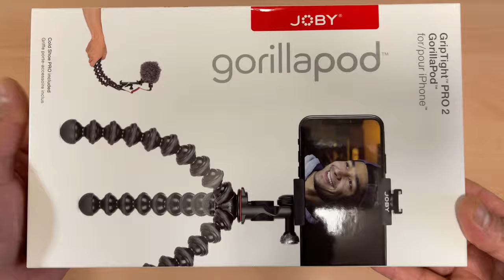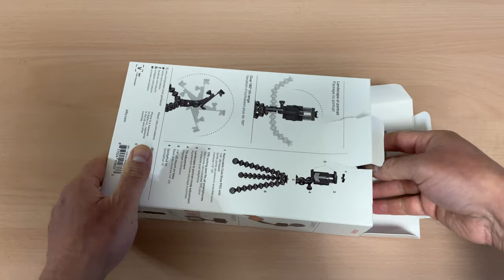Best Vlogging Tripod. Joby GorillaPod for vloging. || TechMcBit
Hello Friends I recently purchased this GorillaTight Pro 2 GorillaPod of JOBY and it has got really crazy nice and sturdy grip for vlogs if you are not sure 🤔 about gimbal selfie stick and tripods, I think you must take a look of this video. This gorilla pod almost serves all purpose for Vlogger. Best Vlogging Tripod. Best GorillaPod for Vloggers.